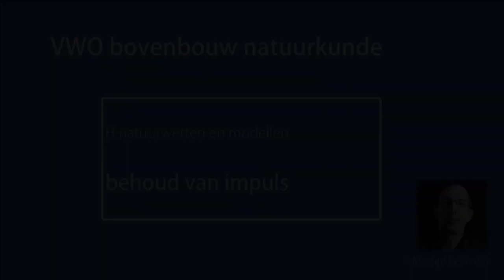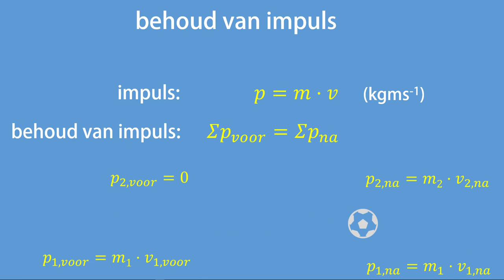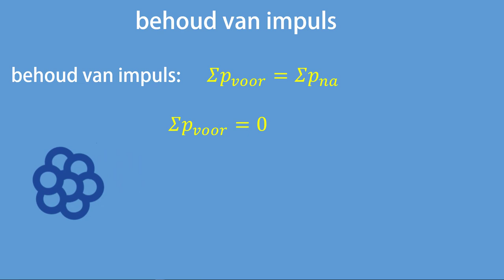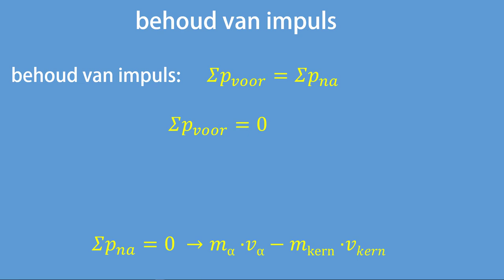Wat is de wet van behoud van impuls?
De wet van behoud van impuls is één van de behoudswetten uit de natuurkunde. In deze video leg ik uit wat het is en hoe je het kunt gebruiken om voorspellingen te doen in eenvoudige situaties.